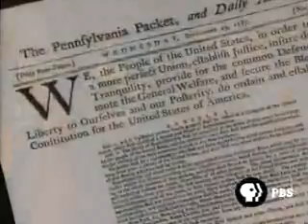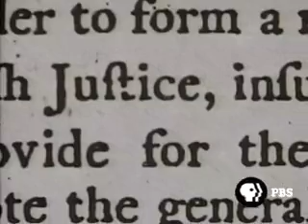A Blueprint for a New Nation